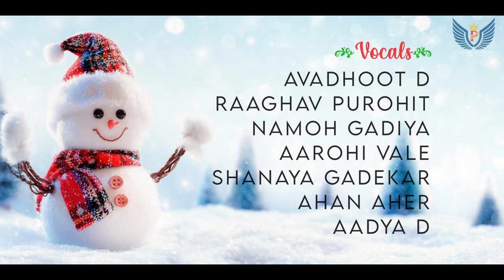Christmas Carols | Christmas Songs | Cover by Pure Hitz | Purohit Academy, Pune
Purohit Academy is extremely happy to release this Music Video Production on the occasion of Christmas Festival (Dec 2021) by academy students.

This project has done in association with Swaroday studios, Chinchwad,
Prime piczels & Anant studios, Tathwade, PCMC, Maharashtra, India.

Mixing and mastering by Abhilash Rajarshi
Video editing by Anil D & Manoj Gadkar

"Jingle Bells" is one of the best-known and most commonly sung American songs in the world. It was written by James Lord Pierpont (1822–1893) and published under the title "The One Horse Open Sleigh" in the autumn of 1857. It has been claimed that it was originally written to be sung by a Sunday school choir, or as a drinking song. Although it has no original connection to Christmas, it became associated with Christmas music.It was first recorded in 1889 on an Edison cylinder; this recording, believed to be the first Christmas record, is lost, but an 1898 recording also from Edison Records survives.

Original credits-

Published-September 16, 1857, by Oliver Ditson & Co., Boston
Genre- Christmas
Composer- James Lord Pierpont
Lyricist-James Lord Pierpont
Originally titled as "The One Horse Open Sleigh"

Purohit Academy students -

[12/25, 3:11 AM] Purohit Academy: Instrumentalists

Keyboard

1. Ikshu Lahoti
2. Pritansh Jain

Guitar
1. Ananya Shirsat
2. Abhay shingan

 Vocals
1. Avadhoot Dahasahastra
2. Raaghav Purohit
3. Namoh Gadiya
4. Aarohi vale
5. Shanaya Gadekar
6. Ahan Aher
7. Aadya D

"We Wish You a Merry Christmas" is a traditional English Christmas carol, listed as numbers 230 and 9681 in the Roud Folk Song Index. The famous version of the carol is from the English West Country.

The greeting "a merry Christmas and a happy New Year" is recorded from the early eighteenth century, however, the history of the carol itself is unclear. Its origin probably lies in the English tradition wherein wealthy people of the community gave Christmas treats to the carolers on Christmas Eve, such as "figgy pudding" that was very much like modern-day Christmas puddings in the West Country of England, "figgy pudding" referred to a raisin or plum pudding, not necessarily one containing figs. In the famous version of the song, the singer demands figgy pudding from the audience, threatening to not "go until we get some".